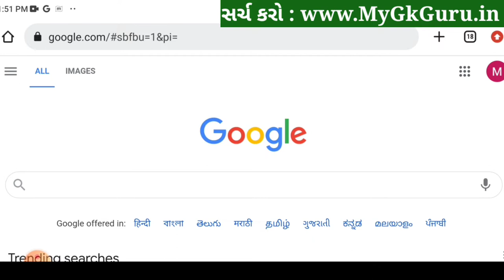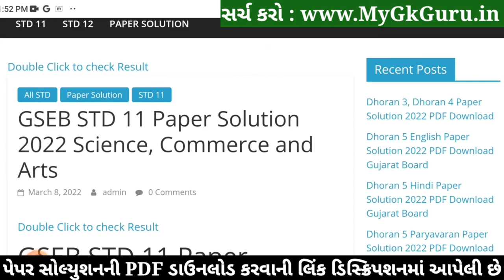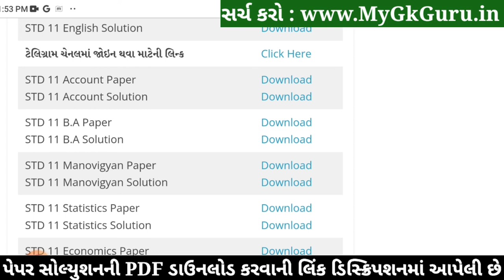STD 11 BA Paper Solution 2022 50 Marks First Exam, STD 11 BA First Exam Paper Solution 2022 October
STD 11 BA Paper Solution 2022 First Exam October, STD 11 BA First Exam Paper Solution 2022 50 Marks, First Exaam STD 11 BA Paper Solution 2022 STD 11 Commerce arts.